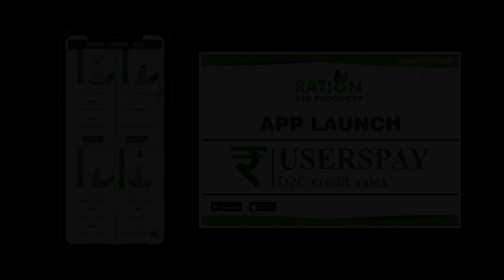Launching the Ration Bio Product in the Greenpreneur 2023!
Kaswaraju Hiranmahee, Founder of Ration Bio Products in Hyderabad, South India. Manufacturer of disinfectant products, recognized for Hand Hygiene, Virus Detection & Prevention. Eco-friendly BIO-CARE products with top-notch quality, certified by NABL, GMP, ISO 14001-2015, EMP, USFDA, and international barcodes on all packs.

About VyapaarJagat.com
VyapaarJagat.com Leaders is a community of the world’s most passionate, driven entrepreneurs. Since 2017, VyapaarJagat.com has featured 10000+ Business Stories, 400+ Eminent Speakers joined, 400+ Entrepreneurs felicitated with Awards & wide media coverages, 400+ Video Stories featured on Vyapaar Jagat TV, 5000+ Businesses listed in Vyapaar Jagat Directory, 50000+ Business professionals attended Vyapaar Jagat Virtual Conventions & Conferences, More than 1.5 lacs Entrepreneurs following Vyapaar Jagat on Social Media and thousands of entrepreneurs learning at VyapaarJagat.com daily.